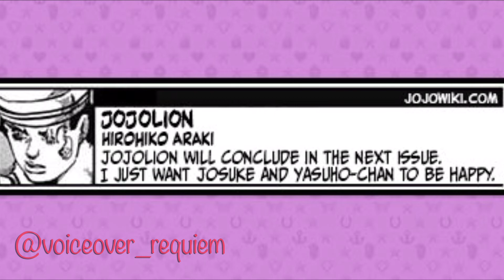Joshu Starts WWIII | JJBA Animatic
Joshu finds himself in a strange bunker. Is this the end of the Jojolion crew as we know them?

It’s wild to think that Part 8 is ending! It’s been so long running and so many people have absolutely not read that darn manga, so now there’s no excuse not to!

✨『𝐀𝐁𝐎𝐔𝐓 𝐔𝐒』✨
We’re dingus loser nerds making JoJo animatics, art, and dubbing memes.

☕『𝐒𝐔𝐏𝐏𝐎𝐑𝐓』☕
For the price of a cup of coffee, you can help us in making this free content for you.